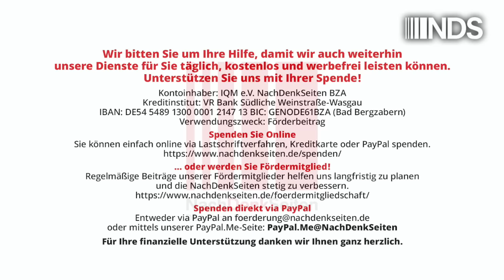Die Geschichtenerzähler der NATO | Joshua Rahtz | NDS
Die Geschichtenerzähler der NATO
 | Joshua Rahtz | NachDenkSeiten-Podcast | 25. Oktober 2024

Der Kampf um unsere Köpfe ist in vollem Gange. Über „russische Desinformation“ werden wir ausreichend, wenn auch nicht immer zuverlässig informiert. Welche Rolle spielen aber die NATO und die sogenannten „Centers of Excellence“ in Ost- und Nordeuropa im „Cyberkrieg“, und was bedeutet das für uns als europäische Bevölkerung? Der U.S.-amerikanische Historiker Joshua Rahtz gibt in diesem Artikel Einblicke in die Akteure und Strategien auf „unserer“ Seite. Übersetzt aus dem Englischen von Maike Gosch.

Artikel veröffentlicht am: 25. Oktober 2024 um 10:00
Autor: Joshua Rahtz (Gastbeitrag)
Sprecher: Tom Wellbrock
Titelbild: Shutterstock / PX Media

Joshua Rahtz ist ein US-amerikanischer Historiker. Er hat an der University of California, Los Angeles, in Geschichte promoviert. Derzeit lehrt er in Berlin.